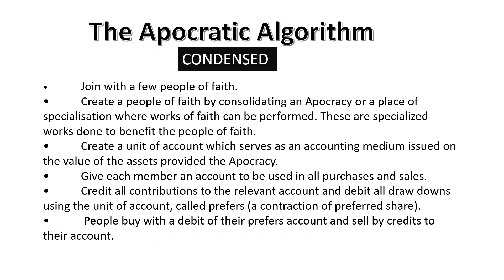The Apocratic Church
The Apocratic Church is a spiritual church built by works of faith. It has no physical correlates. It does not own property; it has no pews. It is simply an expression of the believer’s faith in his Creator. We are the stewards of His Creation, not the owners. If you are a mature Christian and ready to leave the Primary School version of a church, not to mention the demonic evils of democratic liberalism, this is the alternative designed for you. The Apocratic Church eliminates social parasitism and all of their diseases including unemployment, debt, poverty, inflation, pollution, waste, taxation, homelessness, war, property crime and the cost of the state generally. These are human problems. The church can eradicate them.